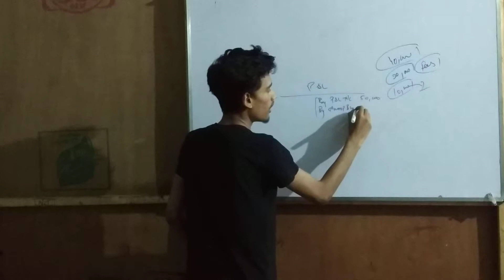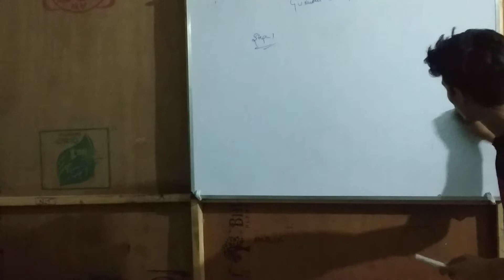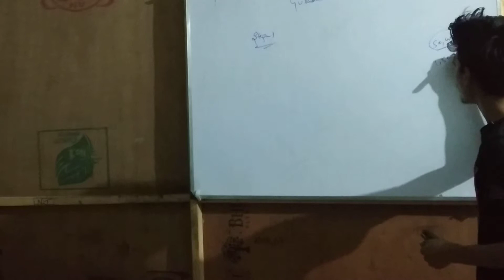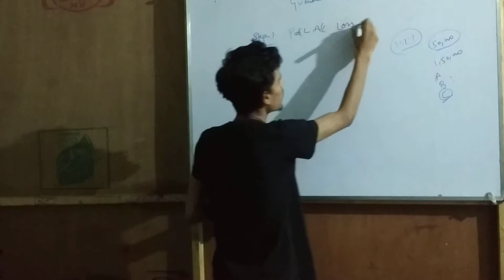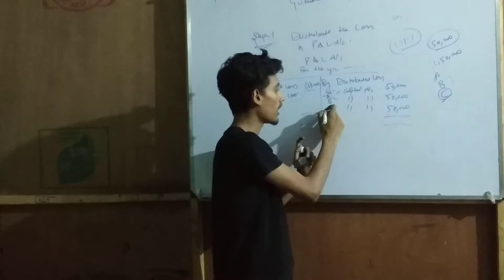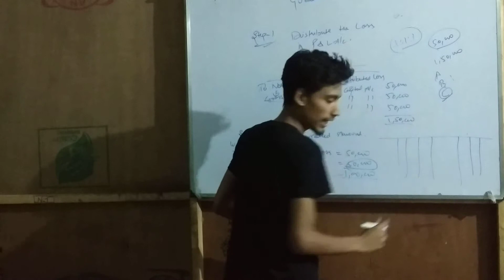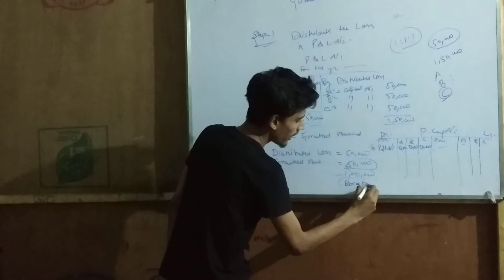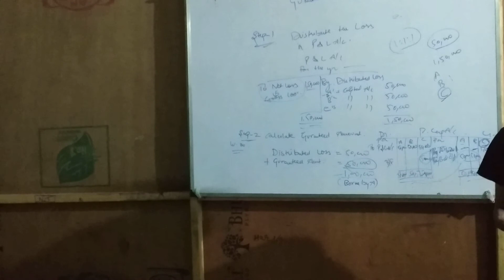Partnership ch-1 || Gurantee to a partner part-2 || case of loss || RNC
This is the 2nd part of guranteeofprofit